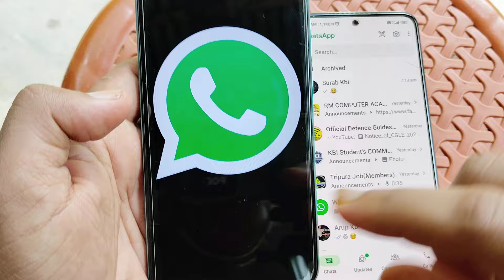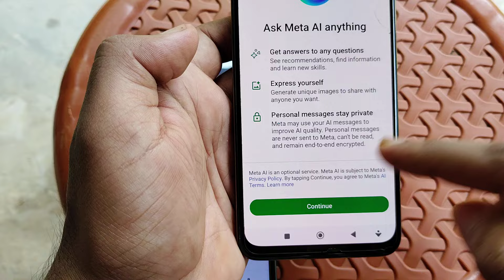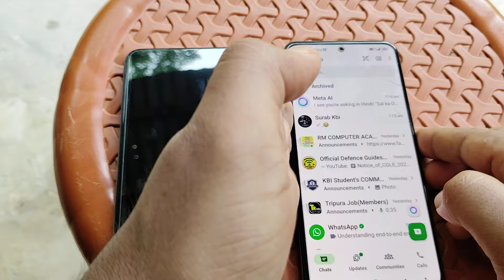WhatsApp new update / new AI update / AI chat / WhatsApp latest update / WhatsApp new AI chat